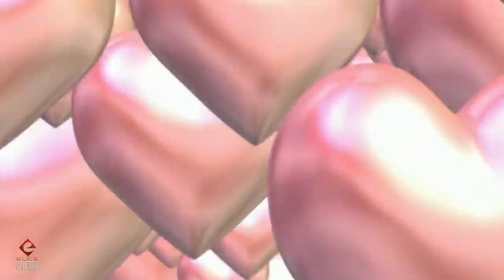BIJAV SHAIN & JESIKA 08 11 2019 BELGIUM REST 3 ORK FACEBOOK ERDJAN & MANUEL